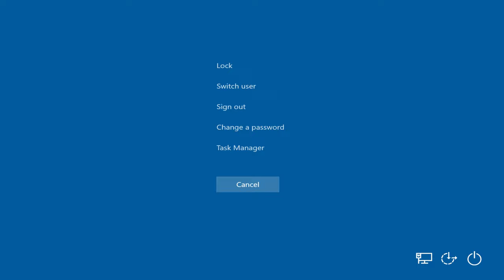Honoka Itasha Lamborghini Gallardo w Atomic Wheels as Phoenix ( GTA San Andreas car mod )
( for the car itself )

GTA San Andreas\data ; handling.cfg ( open with notepad ) ; "PHOENIX 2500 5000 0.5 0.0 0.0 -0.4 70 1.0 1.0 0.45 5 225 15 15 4 P 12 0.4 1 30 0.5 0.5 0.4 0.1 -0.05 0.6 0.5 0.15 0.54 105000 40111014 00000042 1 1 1"